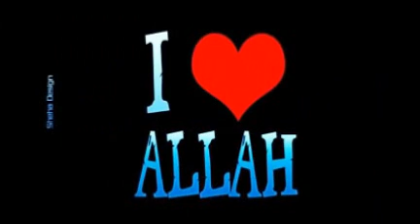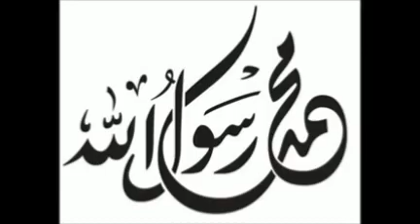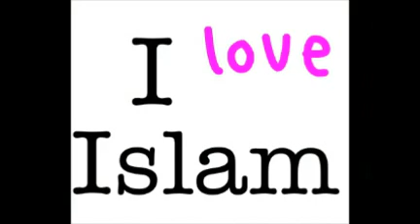حوالى 70.000 اعتنق الاسلام قبل شهر رمضان شهر في فرنسا